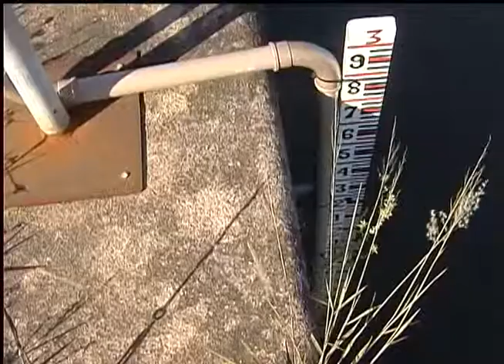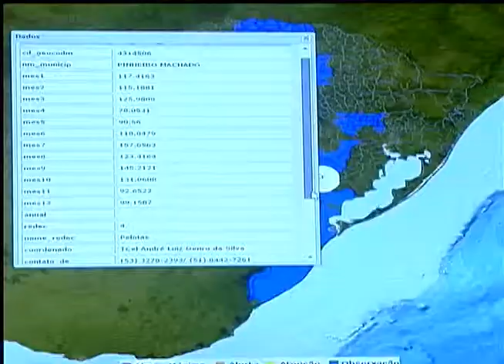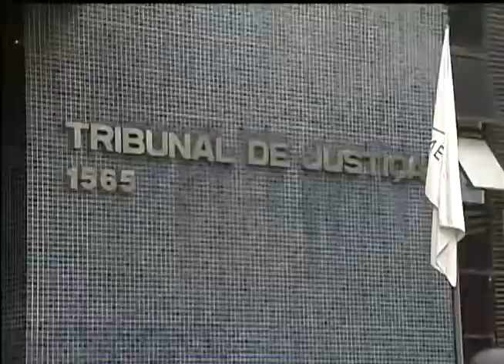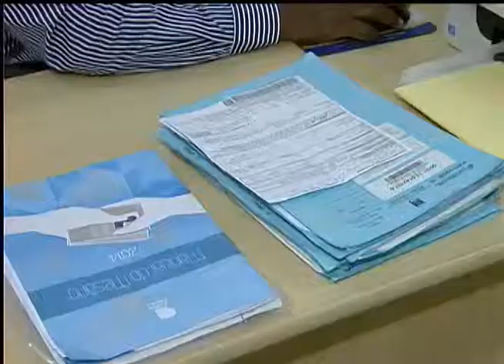Jornal da TVE | 1ª edição - 10/12/14